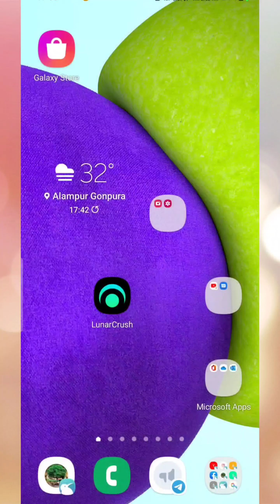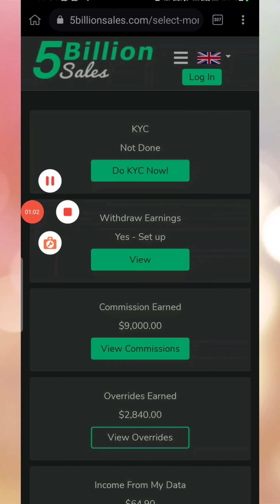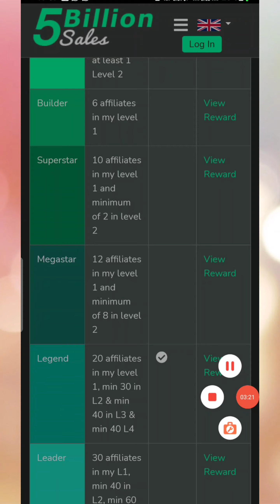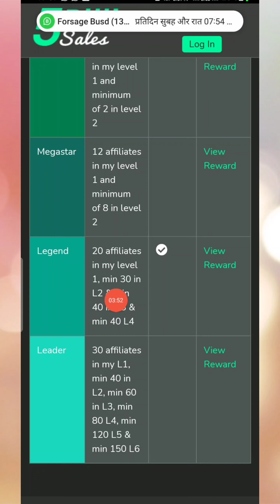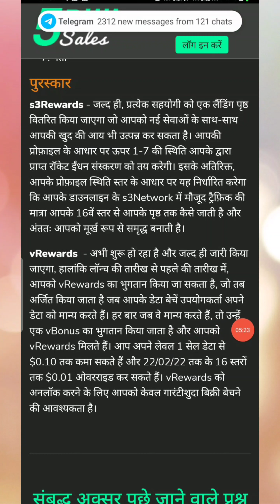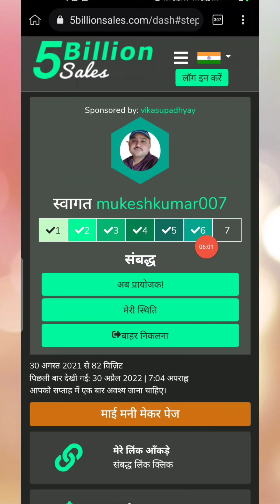5billionsales 🤘 5 BillionSales में Extra कमाई क्या है 🤑 और कैसे कमाया जाता है 🔥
दोस्तों नमस्कार

👉 Telegram Meeting Link Details ( यहाँ मिलेगा आपको Details )
🙋‍♂️🙋‍♂️ आज की वीडियो में मैने एक राज की बात आपलोगो को बताया हूँ की कैसे आपलोग 2 लोगो को ईस बिज़नेस में लाकर करोड़पति बन सकते हैं! दोस्तों ये सपना नहीं हकीकत है ! 5 BillionSales कंपनी दोस्तों आपको ये मौका दे रही है आपके Personal Data को बेचकर ये आपको Income देगा और वैसे भी दोस्तों कम्पनियां चाहे वो डिजिटल हीं क्यों ना हो सभी आपके Personal Data जैसे आपका नाम,पता,मोबाइल न. को use करके पैसे कमाता है और काफी ज्यादा पैसे कमाता है, आपको मैने ईस वीडियो में Live दिखाया हूँ की आपका Data को कौन किसको बेचता है! आप ईस वीडियो के डिस्क्रिप्शन में जो लिंक है उसपर click करके आप अपना Data का स्टेटस देख सकते हैं की कौन मेरा Data किसको बेच रहा है!
मैने ईस वीडियो में ईसी का जानकारी दिया हूँ!
👉5 BillionSales के Kiwi Browser में Add To Homescreen कैसे करें , ईसी के बारे में मैने deatail से बताया है!
👉करोड़पति बनने का मौका आपको मिला है दोस्तों,मौका जाने मत दीजिये!
Hastags.